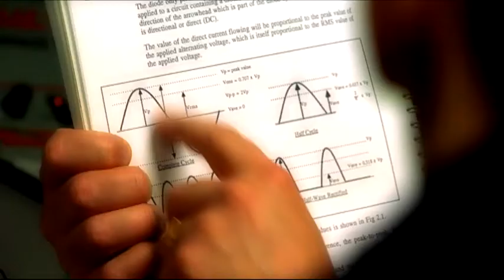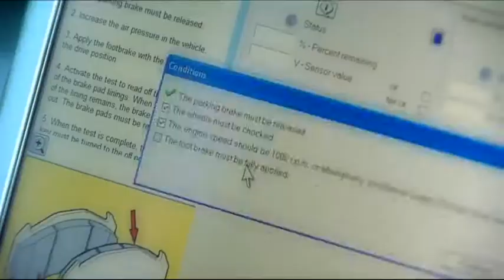Volvo Apprentices Video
Interested in becoming a Volvo Apprentice? This video gives you an overview of what's involved.